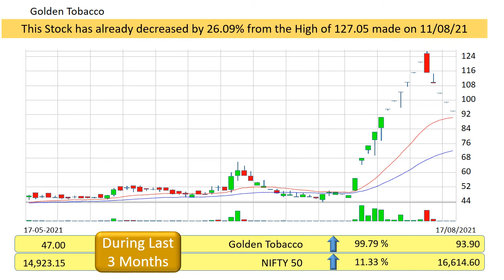Golden Tobacco Technical Analysis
Investors have earned how much returns in